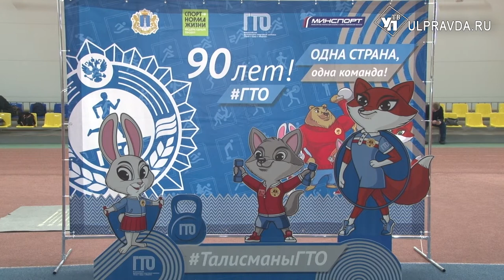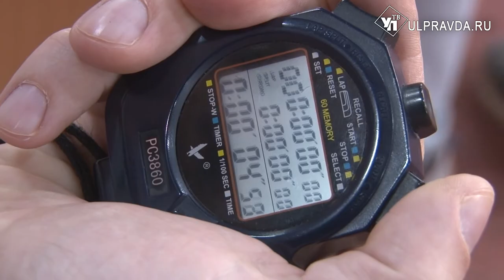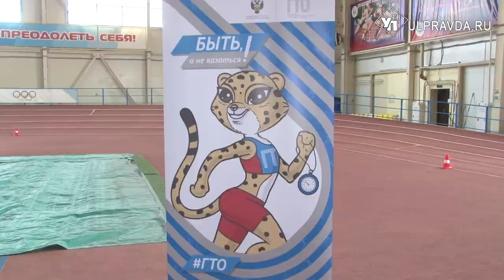ГТО против COVID. Ульяновцы займутся спортом на работе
Профсоюзы планируют возродить занятия спортом на предприятиях. Проект «ГТО против COVID» представили на областном этапе фестиваля «Готов к труду и обороне», который прошел в легкоатлетическом комплексе «Спартак».